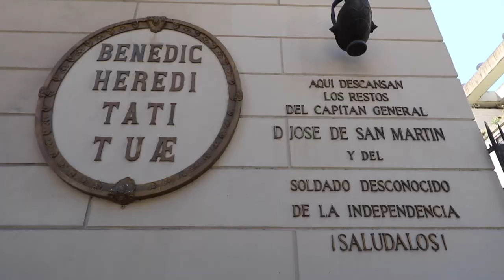South America Trip 2019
Short video of our cruise through South America. We visited towns in Chile of Santiago, Puerto Montt, Puerto Chacabuco, Punta Arenas & others. We Cruised through the Straight of Magellan and around Cape Horn (the southern most point of South America) and visited the Falkland Islands. We had a day stop to Punta del Este, Uruguay and also visited Puerto Madryn and Buenos Aires, Argentina.

Like - Facebook.com/8FiftyProductions